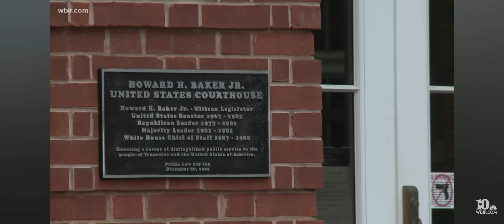2 Sevier Co TN Deputy clerks arrested after Sevier Co courthouse Raid!police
Sevier County Sheriff Deputy clerks arrested n charged. TN